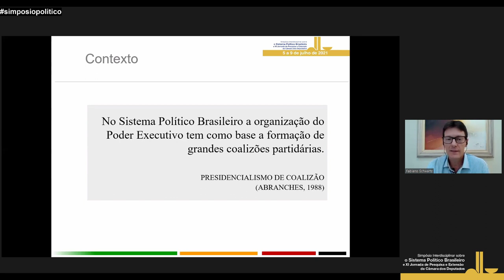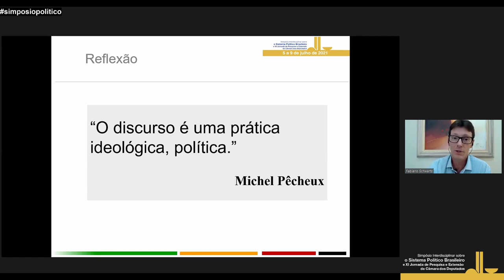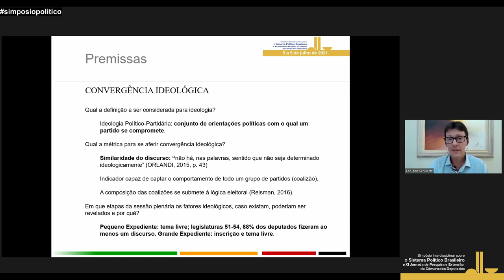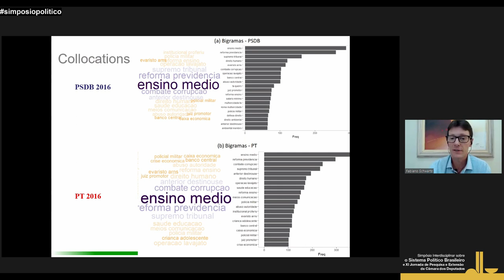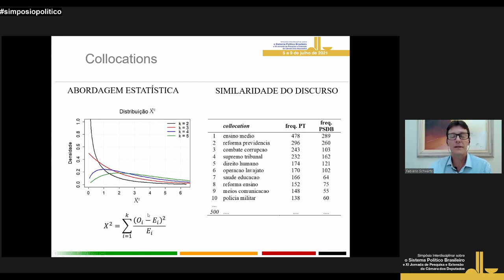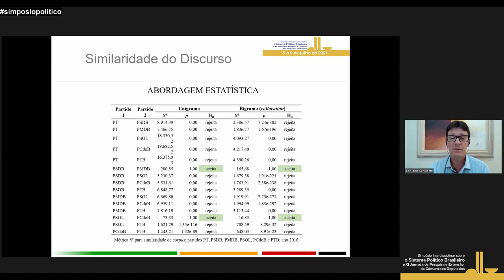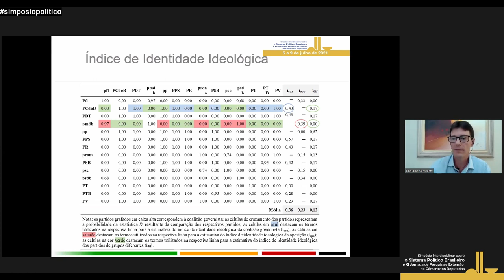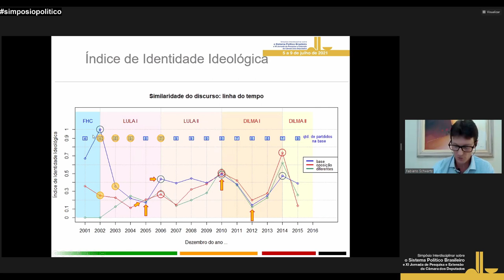Indicador de Similaridade do Discurso Parlamentar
Trabalho apresentado no Simpósio sobre o Sistema Político Brasileiro e XI Jornada Pesquisa Extensão Câmara Deputados em 2021. Este estudo faz uso do PLN e estatística Qui-Quadrado para a aferição de similaridade de discursos parlamentares no período 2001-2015. Os resultados encontrados são coerentes com fatos que marcaram a história política brasileira e revelam que a dimensão ideológica se submete à lógica eleitoral na formação das alianças políticas.